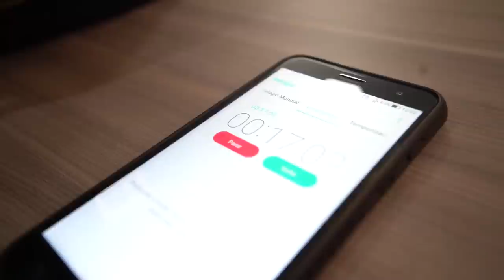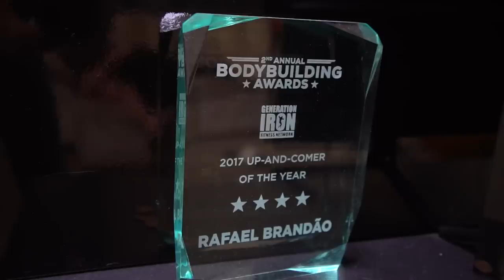RAFAEL BRANDÃO MOSTRA SUA PREPARAÇÃO RUMO AO ARNOLD CLASSIC BRAZIL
Nosso Atleta Darkness Rafael Brandão, mostra um pouco de sua preparação e rotina rumo ao Arnold Classic Brazil.